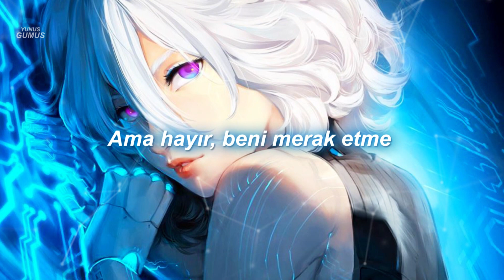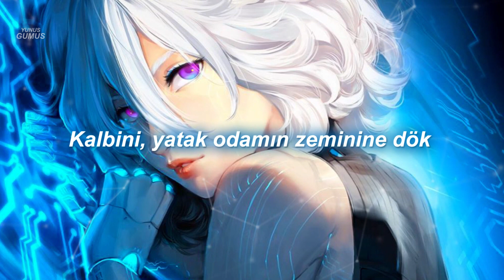Jane XØ & LöKii - Let Me Down Easy (Türkçe Çeviri)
şarkı sözleri
Not a minute goes
Not a second goes by
I don't think about you
You can say I don't
But I know you so well
Don't be so afraid to say
The things that you mean
I won't take it personally
I see it on your face
The taste, it's so bittersweet
But no, don't you worry 'bout me
Ooh, you know I won't forget ya
If you're about to close the door
I see the bigger picture
Pour your heart out on my bedroom floor
On my bedroom floor
Let me down easy
I'd rather know the truth
Than be holding onto
Something disappearing
I know it's killing you
Keeping everything in...
But no, don't you worry 'bout me, ooh